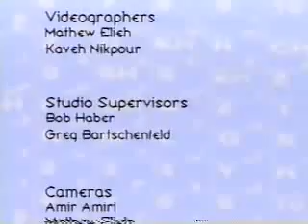Payvand TV #1 6 of 6